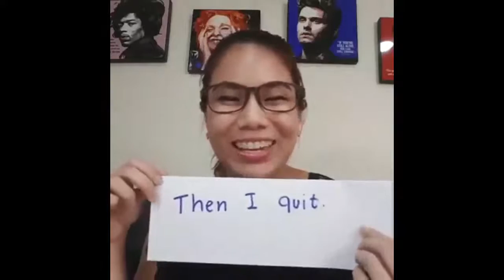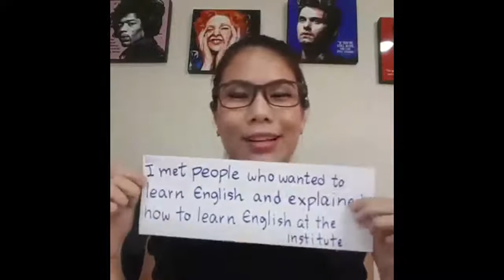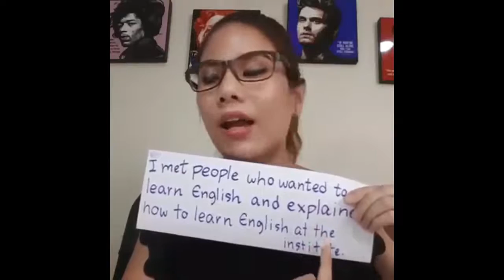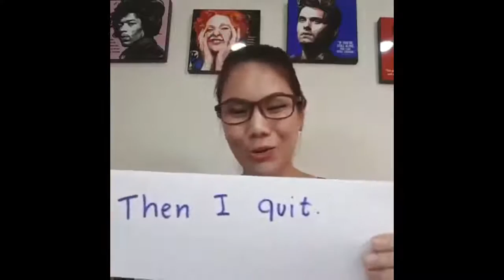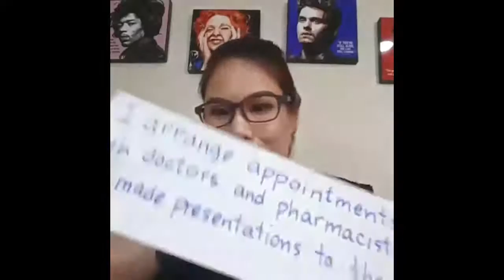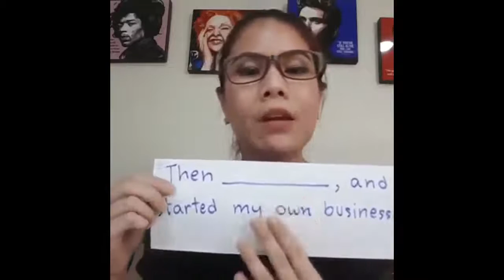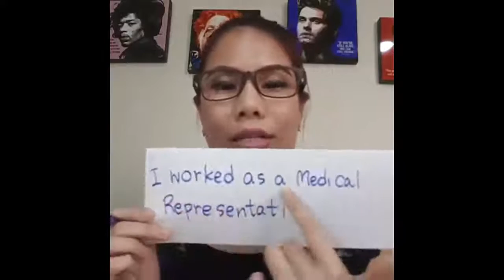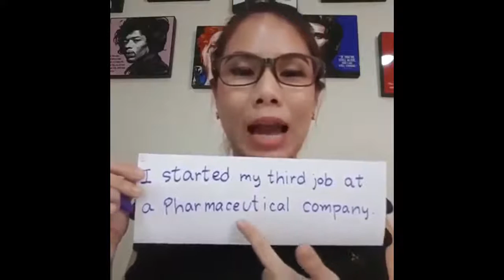วิธีพูดประวัติการทำงานของตัวเอง (Video Live ครั้งที่ 8)